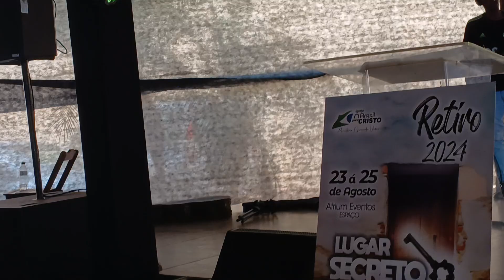Presbitério Marcelo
Retiro 2024 lugar secreto